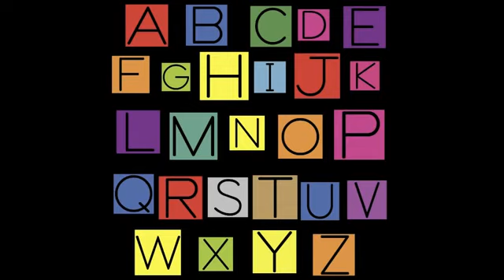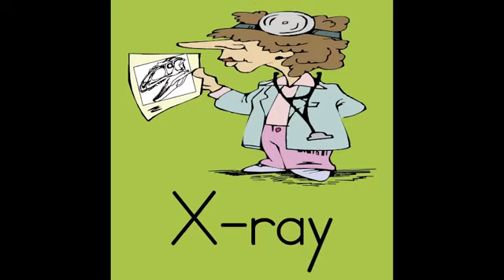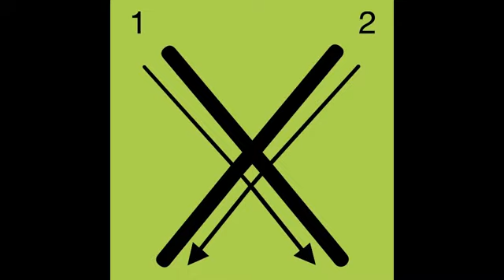Letter X Song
Học Tiếng Anh hay bất cứ một ngôn ngữ mới nào thì việc học ngữ âm, phát âm đều là bước quan trọng nhất và là bước đầu tiên mà mỗi người học ngoại ngữ đều phải vượt qua nếu muốn nghe và nói như người bản ngữ hay ít nhất là NÓI ĐÚNG và NGHE ĐÚNG CÁCH. Mọi thông tin về các chia sẻ hay các bài giảng hay nhất về ngữ âm các bạn có thể tìm thêm tại:

Chúc các bạn nghe tốt và nói chuẩn Tiếng Anh giống người bản ngữ!